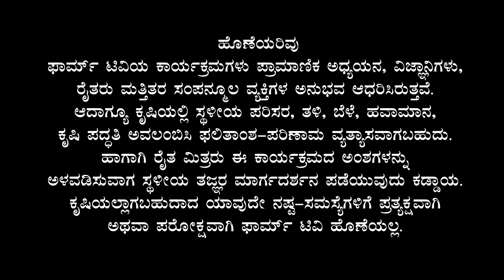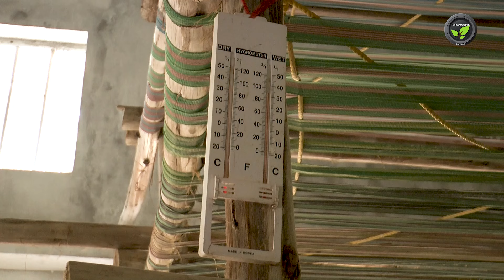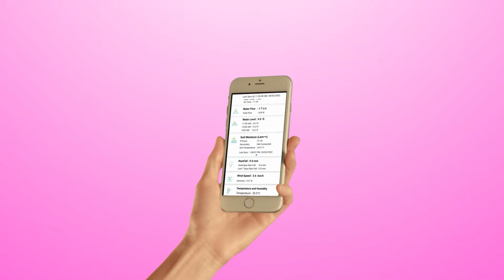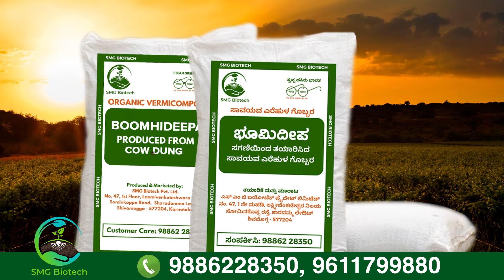ರೇಷ್ಮೆ ಹುಳುಗಳಿಗೆ ಮೇವು, ನಿರ್ವಹಣೆ & ಆರ್ಥಿಕತೆ - ಶ್ರೀ ತಮ್ಮನಗೌಡ ಪಾಟೀಲ |Mulberry | Food Management | Yield